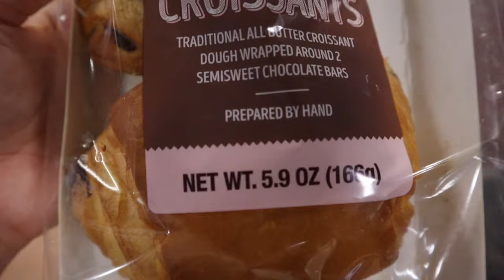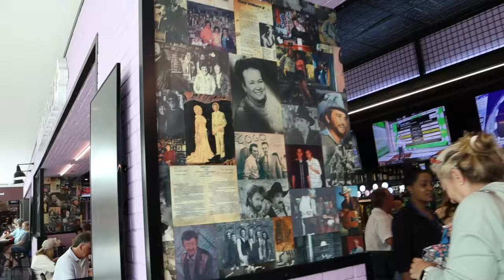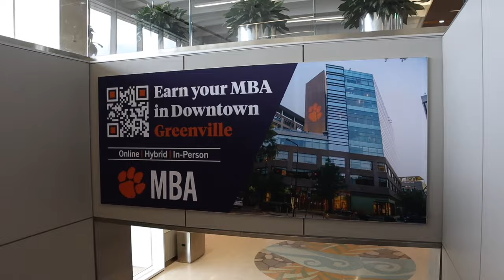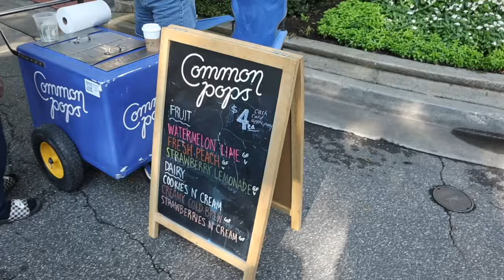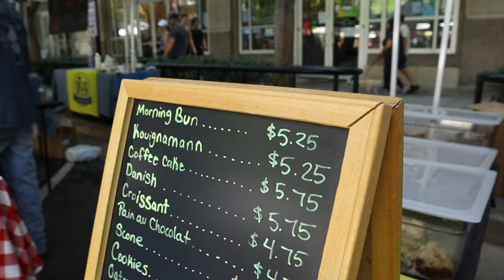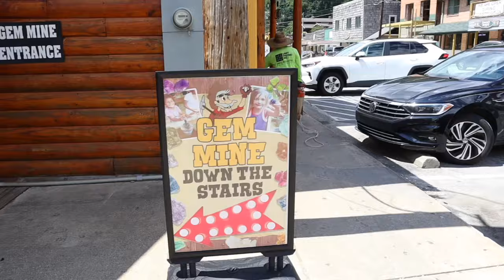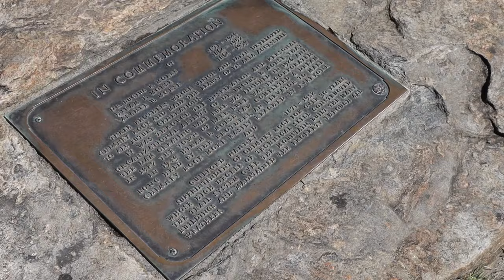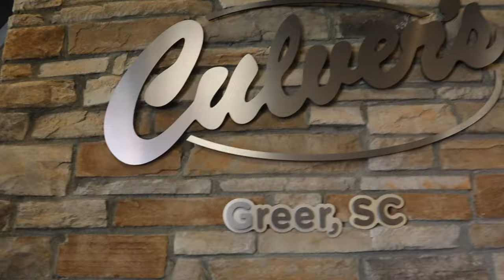Our Trip To South Carolina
A beautiful vacation to South Carolina.We took mama trooper to a farmers market, peach orchard and to North Carolina Chimney Rock. We had a blast!